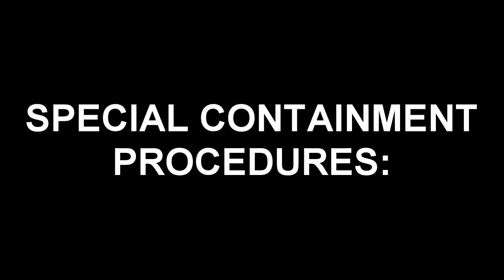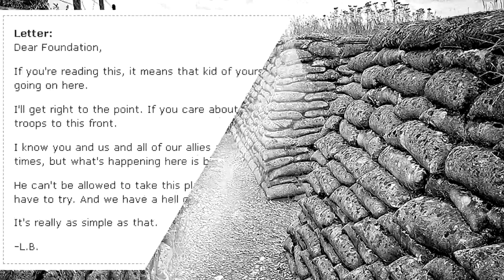SCP-6034 The Crack in the Trench - Hidden World War I Trench Leads to Another Dimension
This SCP Foundation reading video is about SCP 6034 "The Crack in the Trench", an anomalous World War 1 era trench in Verdun, France. SCP-6034 is a surviving World War I era trench originally dug by the French 2nd Army in 1916 and connected with The Serpent's Hand group of interest!

If any living being travels through the trench system for over 2 kilometers, they will experience a reduction in color vision as they enter the extradimensional space designated SCP-6034-1.

If the living being continues forward, eventually the trenches will branch off in a twisting pattern as their vision is continually reduced. When they no longer are capable of seeing any colors at all, they will begin to hear gunfire, screams, and sounds of machinery, though all of these sounds will be muted.

In addition, any technologically advanced equipment entrants carry with them will be replaced with an inferior device of similar usage. For instance, a digital camera will be replaced with an early model of film camera.

If the organisms continue through the trenches, they are likely to encounter the various denizens of SCP-6034-1, collectively referred to as SCP-6034-2.

SCP-6034-2 are all engaged in an armed conflict within and outside of the trenches.

Table of Contents:
00:00 Introduction
01:23 Description
02:44 Addendum 1: Discovery 9/4/2021
06:01 Addendum 2 Exploration 9/6/2021
16:08 Addendum 3: Letter

Written by chaucer345